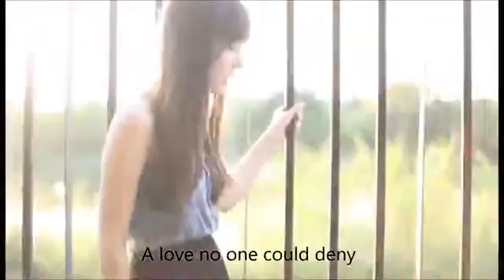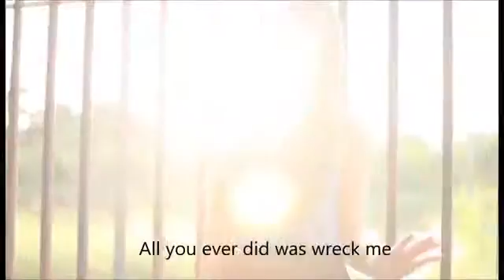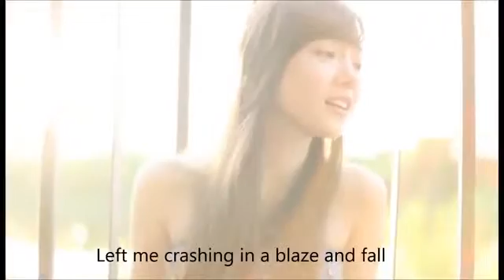Wrecking Ball Miley Cyrus cover by Jannine Weigel